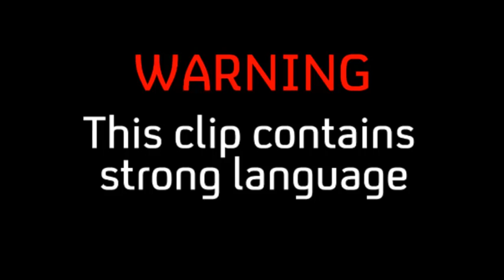Skins: Rise | Cook Gets Into A Tense Argument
THE FINAL EPISODE EVER
Rise: Cook's Story